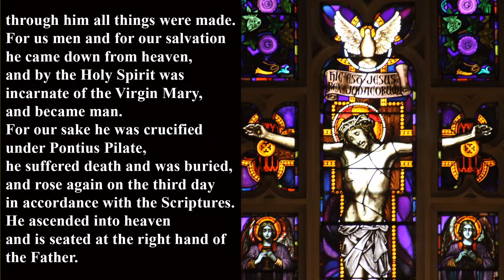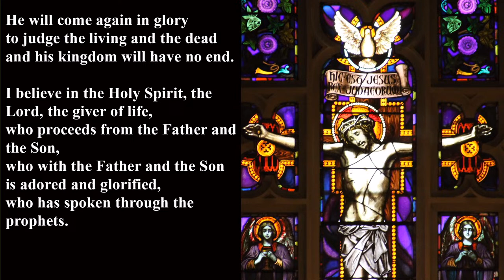Palm Sunday, Sunday, March 24, 2024, Holy Family, Latrobe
Holy Family Catholic Church, Latrobe Pennsylvania
Priests: George Saletrik
Deacon: Michael Orange

Copyright Information
ALL SONGS STREAMED USING ONE LICENSE PERMISSION.

Songs:

Contributors: ST THEODULPH
1 Podcast service

Lenten Gospel Acclamation (IX-a)
Contributors: Owen Alstott, International Commission on English in the Liturgy (ICEL)
1 Podcast service

Mass of Creation - Amen - Revised Order of Mass
Contributors: Marty Haugen
1 Podcast service

Mass of Creation - Holy Holy Holy - Revised Order of Mass
Contributors: Marty Haugen, International Commission on English in the Liturgy (ICEL)
1 Podcast service

Mass of Creation - Lamb of God - Revised Order of Mass
Contributors: Marty Haugen
1 Podcast service

Mass of Creation - Memorial Acclamation B - Revised Order of Mass
1 Podcast service

My God, My God, Why Have You Abandoned Me
1 Podcast service

Contributors: ERHALT UNS, HERR, Charles Everest
1 Podcast service

Contributors: WERE YOU THERE
1 Podcast service

Contributors: WONDROUS LOVE
1 Podcast service

"Ah Holy Jesus" arr. by Richard Shephard, St. James Music Press, User ID 21849

Additional Songs COPYRIGHT  – St James Music Press User ID 21849